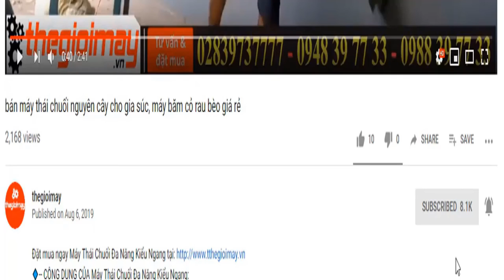bàn giao máy phun thuốc sâu bằng khói cho khách ở bình phước, phun thuốc sâu bằng khói vườn cà phê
MÁY PHUN KHÓI ĐỘNG CƠ TAKYO TK 35 ✅ Bảo hành 12 tháng ✅ MÁY BĂM ĐỘNG CƠ ✅ TK 35 ✅ TIỆN DỤNG✅ DỄ DÀNG SỬ DỤNG ✅ TAKYO ✅ CHẤT LƯỢNG ✅ XEM VIDEO ĐĂNG KÝ KÊNH TẠI ✅ XEM CHI TIẾT THÔNG SỐ + GIÁ + BẢO HÀNH TẠI
✅ MÁY PHUN KHÓI ĐỘNG CƠ TAKYO TK 35
Takyo TK 35 là loại máy phun khói phòng trừ côn trùng chạy xăng sở hữu động cơ là loại động cơ 4 thì chạy xăng bền bỉ, máy hoạt động với công suất 1.5kw dung tích xi lanh 38cc hoạt động êm ái.
✅Takyo TK 35 chuyên dụng phun khói phòng dịch, phun khói phòng trừ côn trùng, phun thuốc trừ sâu đa năng, thuốc ra dạng khói bởi áp lực phun mạnh, lượng khói ra từ máy có thể được khuếch tán phun rộng phun cao trên các tán cây…
✅Các tính năng máy phun khói phòng trừ côn trùng Takyo TK 35
Takyo TK 35 sử dụng hỗn hợp dung môi tạo ra dạng khói khi phun, tiết kiệm 1/3 – 1/4 lượng hóa chất so với cách phun nước truyền thống, khói có tính lan tỏa rộng, không ngấm sâu vào đất, nước không làm thoái hóa đất và không để lại tồn dư hóa chất trên sản phẩm.
Máy là sản phẩm đắc lực của bà con nông dân trong vấn đề phòng chống côn trùng gây bệnh cho mùa màng
Sử dụng máy phun khói giúp giảm tỷ lệ gây hại xuống mức thấp nhất cho người phun, giảm thiểu tối đa mức ảnh hưởng tới môi trường, không lưu lại lượng thuốc thừa trong không khí, đất nước trong thời gian dài.
Âm nhạc